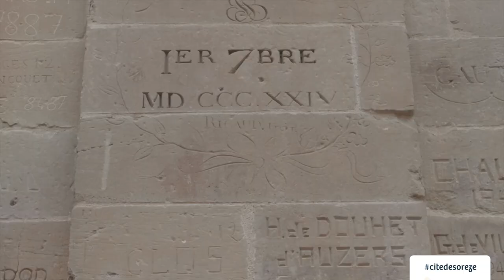Teaser de la Cité de Sorèze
Monument historique prestigieux et surprenant, l’Abbaye-école présente un parcours muséographique qui retrace l’histoire du bâtiment et permet de s’immerger dans la vie quotidienne des élèves du XIXème siècle au sein de cette école à la renommée internationale et à la pédagogie novatrice. Depuis 2015, le site abrite également le Musée Dom Robert et de la tapisserie du XXème siècle.
Ce musée, résolument moderne, est une véritable invitation à la promenade dans l’univers coloré et foisonnant des dessins et tapisseries de Dom Robert, magnifiant la faune et la flore de la Montagne noire.